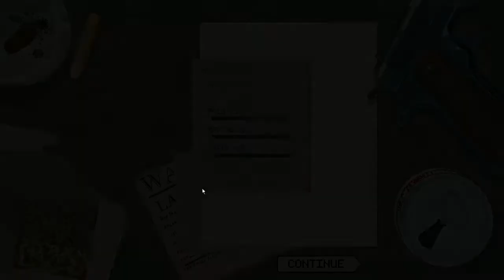BEAT COP - Part #7 - LETS PLAY with Commentary - MESSYPLAYS